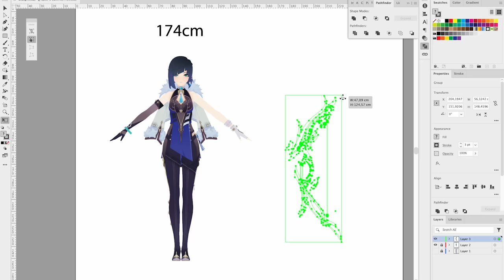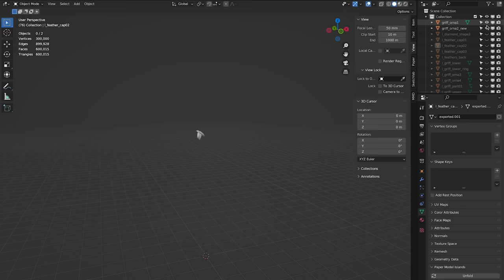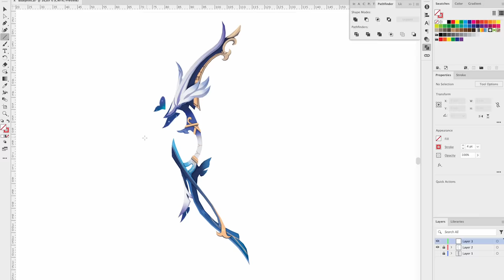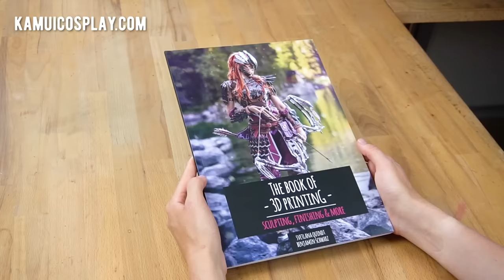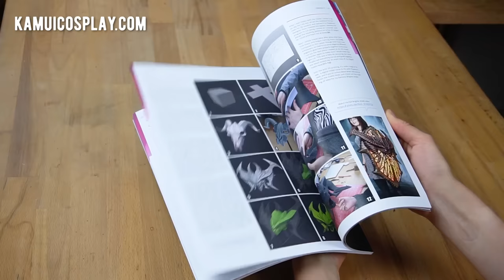We built Yelan's bow from Genshin Impact! 🦋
Every elegant archer needs a fitting weapon! So for my Yelan Cosplay we obviously had to create her Aqua Simulacra! The 3D model was made by Benni's brother @blackmaskedfox and together we spent over 2 weeks 3D printing, sanding, assembling and painting this beauty to perfection! Hope you like the result!

This video is a paid ad with @GenshinImpact !

Recommended Products for this project:

3D PRINTERS:
FDM 3D Printer
(Our own machine isn't available anymore, it's a Zortrax M200)
PLA Filament

PAINT:
Airbrush Set US/CA
Airbrush Set EU
Water Filter
Cleaning Station
Vallejo Model Air Paint
Vallejo Game Air Paint
Airbrush Cleaner
Masking Tape
Flexible Masking Tape
Acrylic Paint
Thinner (to thin for airbrush)

SAFETY:
Dust Mask
Safety Goggles

Super Glue
Neodym Magnets
A3 Paper Printer

Our Youtube filming equipment:
Canon R5 DSLR
Canon RF 24-70mm F2.8L IS USM
Camera screen
Sound: Rode Smartlav+
Rode Wireless Go
Rode NT-USB
Smartlav+ to transmitter adapter
Lights: Studio Lights

0:00​ - Intro
1:58 - Planning
3:24 - 3D Printing
4:53 - Assembly
7:09 - Painting
10:44 - Finished Bow
11:19 - Outro

Video edit by @GeekingJay